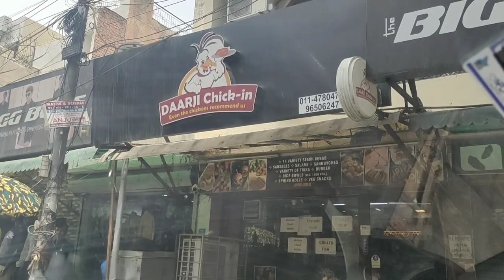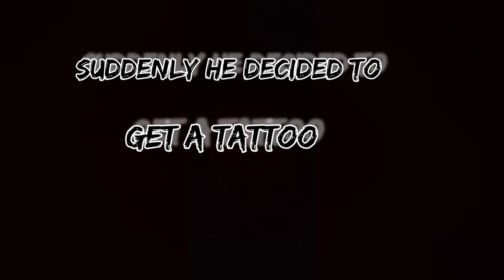DIET FOOD VLOG | WE HAD OUR FIRST TATTOO 🥺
So here is the full address of darji chicken.
C4B/314 A, Block B/ 1, Block C 4A, Janakpuri, New Delhi, Delhi 110058 . Number- 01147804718
Both had our first tattoo
Here's the address of a tattoo maker
G/15, Soldier Tower,, P.V.R. Complex, Vikaspuri Banks Road, Vikaspuri, New Delhi, Delhi 110018.